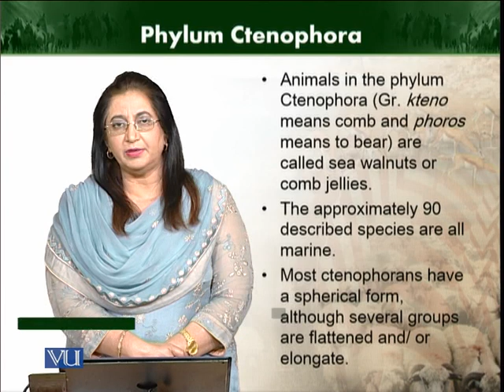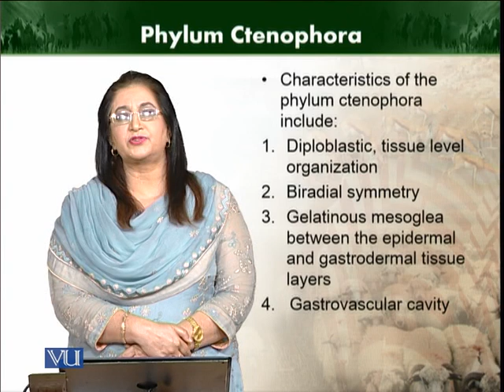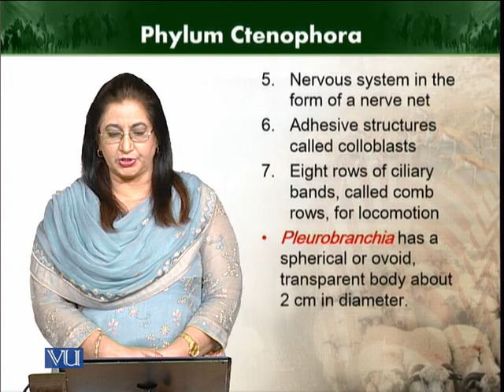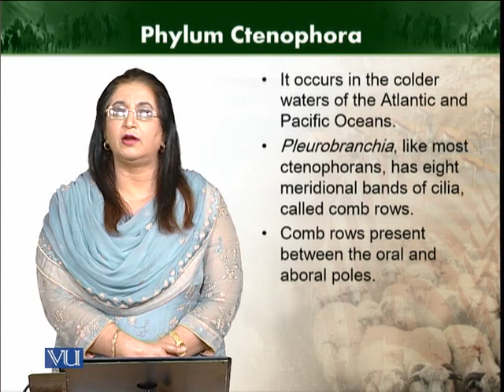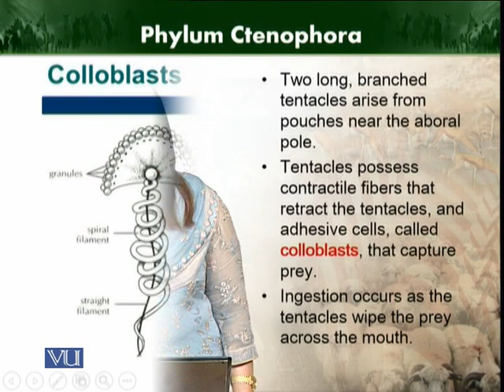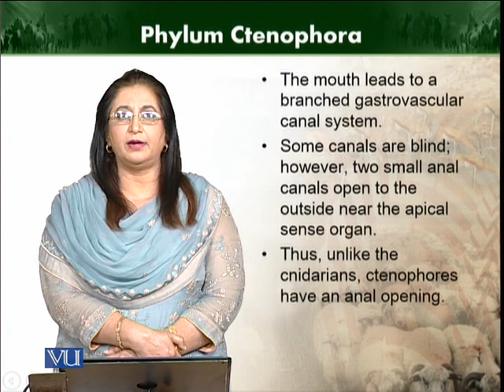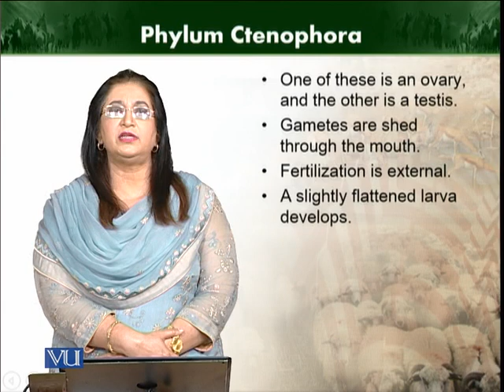Phylum ctenophore | Animal Diversity Invertebrates (Theory)| ZOO512T_Topic046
Topic046: Phylum ctenophore
by Dr. Farkhanda Manzoor